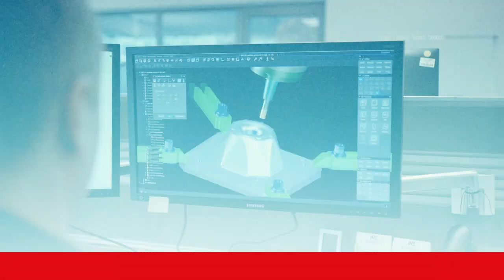100 JAHRE FLUGZEUGBAU IN BREMEN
Vor 100 Jahren nahmen die Flugzeugpioniere Henrich Focke und Georg Wulf den Betrieb der „Focke-Wulf Flugzeugbau A.G.“ auf und begründeten eine neue Ära der Luftfahrt im Land Bremen. Heute ist die Luft- und Raumfahrtbranche ein wesentlicher Pfeiler der Bremer Wirtschaft. Erfahren Sie mehr hier im Film.

100 years ago, the aircraft pioneers Henrich Focke and Georg Wulf started up the company "Focke-Wulf Flugzeugbau A.G." and established a new era of aviation in the state of Bremen. Today, the aeronautics and space industry is a key pillar of Bremen's economy. Find out more in this video.